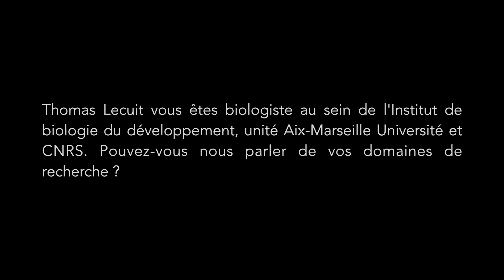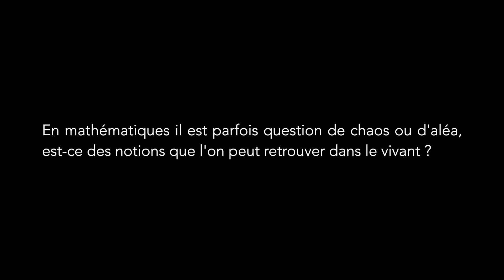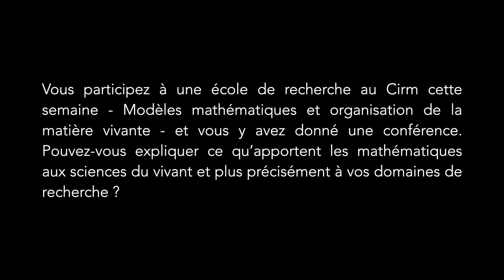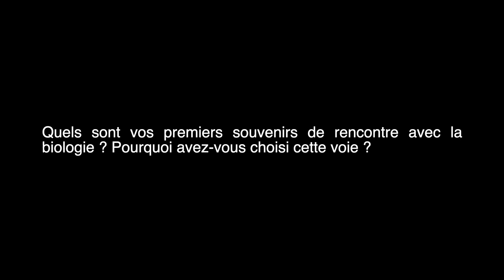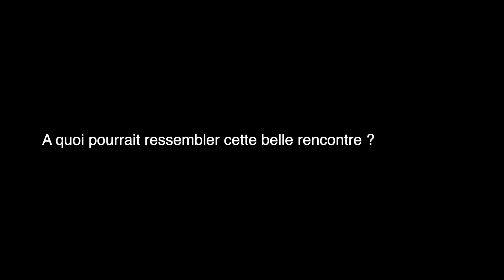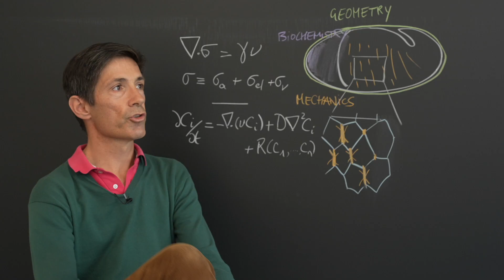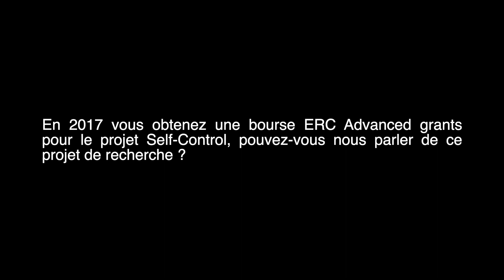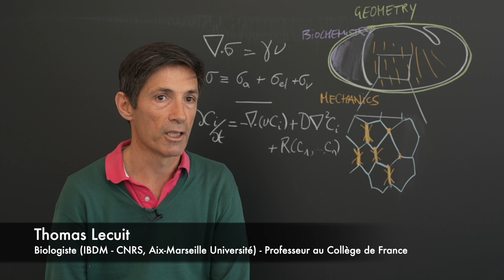Interview at Cirm : Thomas LECUIT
Thomas Lecuit est directeur de recherche au CNRS, professeur au Collège de France, titulaire de la chaire Dynamiques du vivant. Il dirige une équipe de recherche à l’Institut de Biologie du Développement de Marseille (IBDM - Aix-Marseille université, CNRS), et le Centre Turing des Systèmes Vivants, un centre interdisciplinaire consacré à l’étude du vivant. Thomas Lecuit, membre de l'Académie des sciences élu en 2014, est l'un des lauréat de la Médaille d'argent du CNRS 2015. Il porte le projet "Self-Control - Biomécanique des cellules et tissus épithéliaux" lauréat de l’appel à projet Institut Convergences soutenu par le Programme d’Investissement d’Avenir cofinancé par l’ANR et la fondation A*MIDEX.
Il a donné une conférence au Cirm dans le cadre de l'école de recherche "Modèles mathématiques et organisation de la matière vivante" (28 mars-1er avril 2022), dont le Comité scientifique était composé par Florence Hubert (Aix-Marseille Université), Pierre-Emmanuel Jabin (Pennsylvania State University) et Anna Marciniak-Czochra (University of Heidelberg), organisée par Luis Almeida (CNRS - Sorbonne Université), Vincent Calvez (CNRS - Université Lyon 1), Marie Doumic (INRIA Paris), Benoît Perthame (Sorbonne Université) et Patricia Reynaud-Bouret (CNRS - Université Côte d'Azur).

Date de l'interview : 31/03/2022
par Stéphanie Vareilles
Cadrage : Guillaume Hennefent, Le Chromophore

Thomas Lecuit is Director of Research at CNRS, Professor at 'Collège de France', and holder of the 'Dynamiques du vivant' Chair. He leads a research team at the Institute of Developmental Biology of Marseille (IBDM - Aix-Marseille University, CNRS), and the Turing Center for Living Systems, an interdisciplinary center dedicated to the study of living things. Thomas Lecuit, member of the French Academy of Sciences elected in 2014, is one of the recipients of the 2015 CNRS Silver Medal. He leads the project "Self-Control - Biomechanics of epithelial cells and tissues" winner of the Institut Convergences call for projects supported by the Programme d'Investissement d'Avenir co-financed by the ANR and the A*MIDEX foundation.
He gave a lecture at Cirm in the framework of the research school "Mathematical models and organization of living matter" (March 28-April 1, 2022), whose scientific committee was composed by Florence Hubert (Aix-Marseille University), Pierre-Emmanuel Jabin (Pennsylvania State University) and Anna Marciniak-Czochra (University of Heidelberg), organized by Luis Almeida (CNRS - Sorbonne University), Vincent Calvez (CNRS - Université Lyon 1), Marie Doumic (INRIA Paris), Benoît Perthame (Sorbonne University) and Patricia Reynaud-Bouret (CNRS - Université Côte d'Azur).

by Stéphanie Vareilles
Camera work : Guillaume Hennefent, Le Chromophore